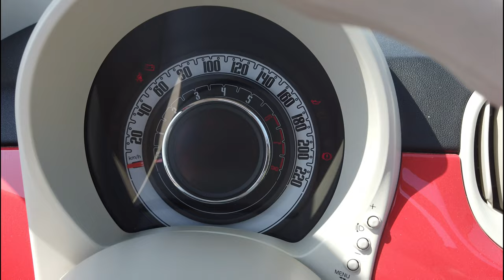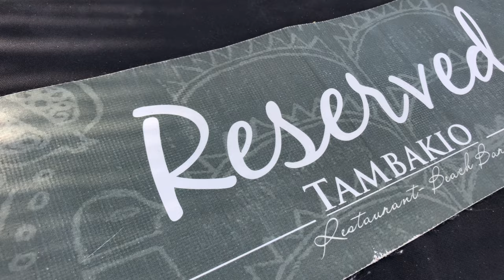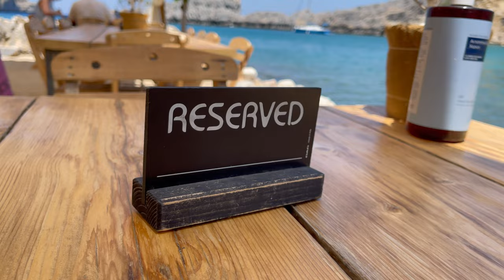TAMBAKIO 🇬🇷 - La Spiaggia più esclusiva dell'Isola di Rodi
State cercando la spiaggia più esclusiva per le vostre vacanze?
Allora vieni in viaggio con noi in Grecia
Vi porteremo sull’isola di Rodi che rappresenta il giusto mix di storia antica e meraviglie naturali.
La nostra destinazione finale sull’isola sarà Lindos, che abbiamo scelto perchè è veramente il posto più incantevole dell’intera isola di Rodi.

Quindi giusto per scaldarci un pochino iniziamo dalla Baia di Saint Paul, una location fantastica posizionata proprio dietro al villaggio di Lindos. Qui incontriamo una delle spiagge più esclusive di Rodi, Si chiama Tambakio ed è un posto fantastico.Sarete viziati e coccolati con il meglio dei sapori greci mentre vi godrete il relax più comodo della vostra intera vacanza.

Da provare fra tutte le specialità locali la pita, il polpo grigliata, lo tzatziki e le fantastiche insalate che propone il menu del Tambakio.
Se siete in cerca di una perfetta combinazione tra buon cibo, mare cristallino e relax a 5 stelle, Beh signori miei Tambakio è il posto giusto per voi.

Quale location migliore per iniziare il nostro viaggio a Rodi!!
Se continuerete a seguirci, di settimana in settimana, troverete solo il meglio…
Sapete il perchè?
Perchè la vita è un piattoricco….e io mici ficco!